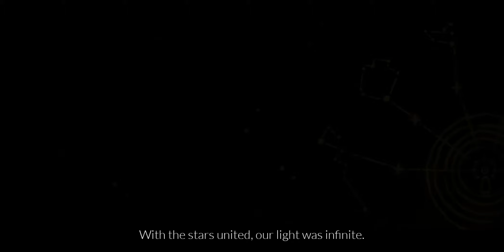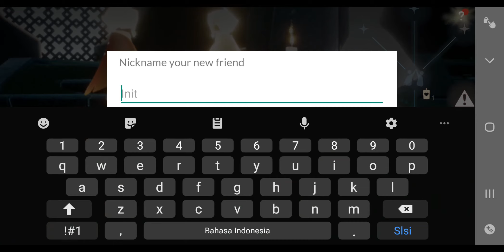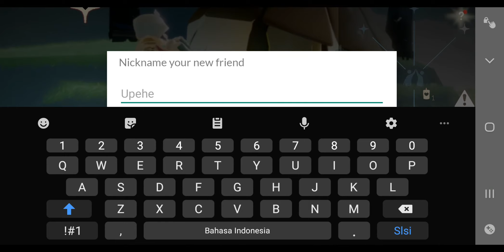Sky Children Of The Light Gameplay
Jika video ini bermanfaat atau menghibur bagi kalian, jangan lupa tinggalkan jejak kalian dengan menekan tombol subscribe, like, coment, share, dan loncengnya juga ya, agar kalian dapetin terus update video terbaru dari channel ini.
Bagi yang sudah support channel ini saya ucapkan big thanks buddy.
Ingat jejak kalian di channel ini Gratissss!!!

Follow juga my Instagram : Ketut_Jrg